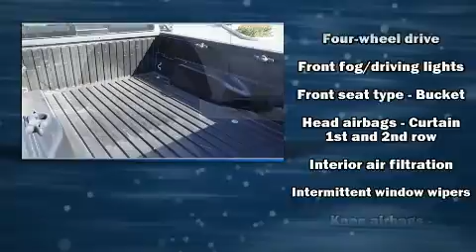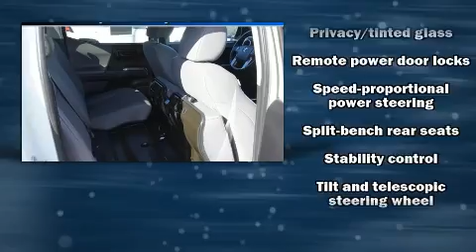2019 Toyota Tacoma SR5 V6 in Riverdale, UT 84405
777 West Riverdale Rd.

Treat yourself to a test drive in the 2019 Toyota Tacoma. With just over 35,000 miles on the odometer, this vehicle glistens in the crowded pickup truck segment! It features an automatic transmission, 4-wheel drive, and a 3.5 liter 6 cylinder engine. A wealth of standard features means that you no longer have to sacrifice. Such as cruise control, a tachometer, variably intermittent wipers, a rear step bumper, an automatic dimming rear-view mirror, front fog lights, power door mirrors, and much more. Toyota ensures the safety and security of its passengers with equipment such as: dual front impact airbags, front side impact airbags, traction control, brake assist, anti-whiplash front head restraints, a panic alarm, and ABS brakes. For added security, dynamic Stability Control supplements the drivetrain. A Carfax history report indicates just one previous owner. Our team is professional, and we offer a no-pressure environment. We'd be happy to answer any questions that you may have. We are here to help you.